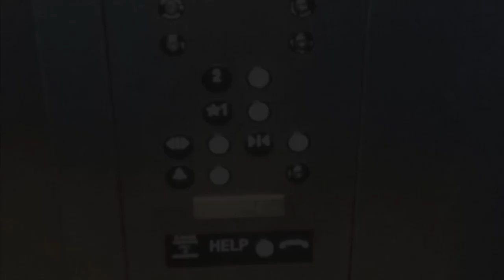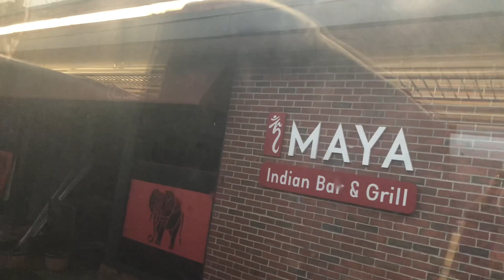A Ride on MBTA Haverhill Line Commuter Rail from Lawrence to North Station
2/18/22: this is a early morning sunrise train ride into the city. It’s been a while since I filmed the commuter rail.